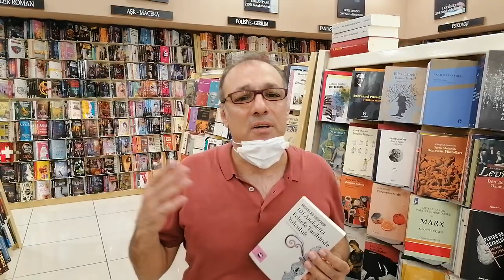Kitap Tanıtımları Bülent Ateş 101 Anekdotta Felsefe Tarihinde Yolculuk Nicholas Rescher